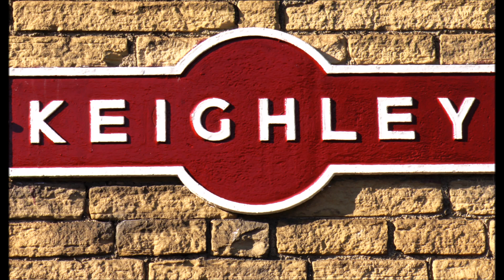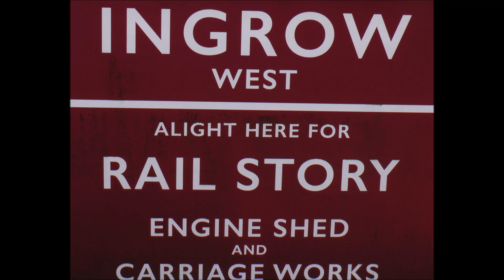The Keighley & Worth Valley Railway Revisited 2022:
Following on from the ELR Gala, I couldn't resist a visit to the K&WVR especially as the red Ivatt 2-6-2T 41241 was rostered for the weekend.
Sadly, it failed (reason unknown) and was replaced by the green BR Standard 2-6-0 2MT 78022. But, steam is steam so carrying on regardless I think I had the railway to myself from a videoing perspective. No doubt everyone is gearing up for their steam gala coming up soon. I hope they get the decent weather that I enjoyed throughout this weekend.
Running on a normal Sunday (orange) timetable meant a lot of waiting around so the Railbus also gained my attention.
Driven by Mike Tarren who three years ago kindly let me ride with him on the DMU to film the whole line from Oxenhope to Keighley. It was good to catch up again for a chat if you're watching Mike.

If you want to take the DMU ride along this lovely railway.
The ride itself is a 'silent movie' as our inevitable  'chatter' had to be removed.